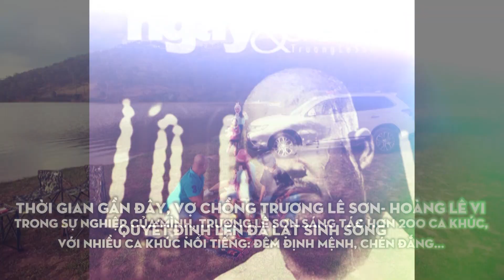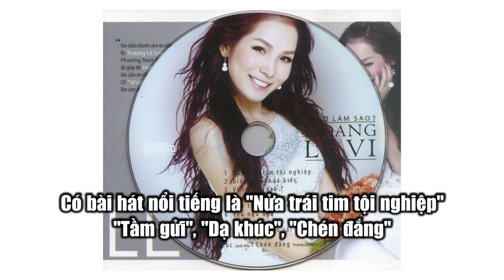CA-NHẠC SĨ LÊ SƠN và LÊ VI quyết định "ỔN ĐỊNH" với nhau nhờ MỘT CÂU HỎI | GCTN #4 | Trạm Yêu Lành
🎬 Gõ Cửa Thăm Nhà là chương trình truyền hình thực tế với nhiều cung bậc cảm xúc về gia đình nhằm mang lại giá trị trân quý về tình cảm gia đình. Với sự dẫn dắt của nghệ sĩ duyên dáng, hài hước của MC, họ sẽ đến gõ cửa các gia đình để thăm hỏi và tìm hiểu câu chuyện cuộc sống hiện tại về điều hạnh phúc, trăn trở, nuối tiếc, mong ước...
© Chương trình thuộc bản quyền của MCV Media